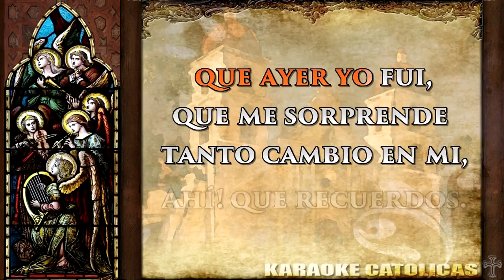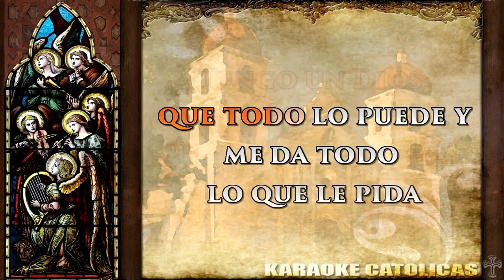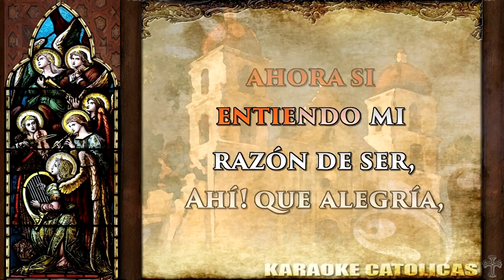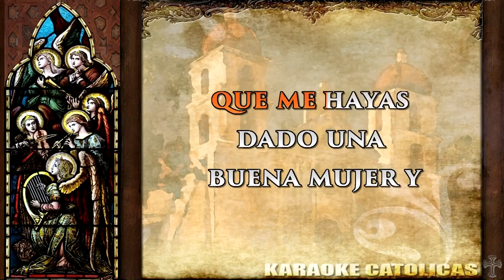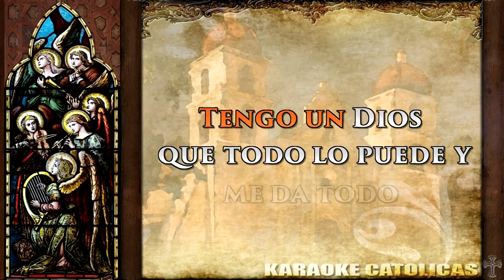Karaoke Tengo un Dios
Autor: Giovanni Rios